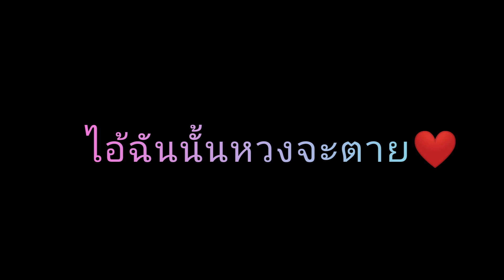โทษทีดองไว-^-